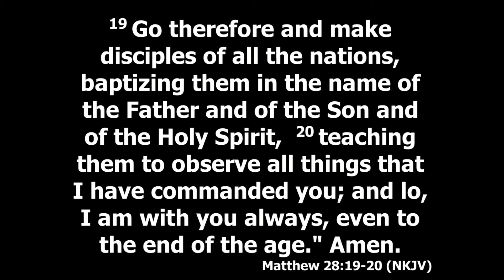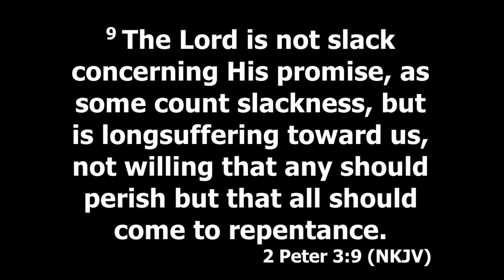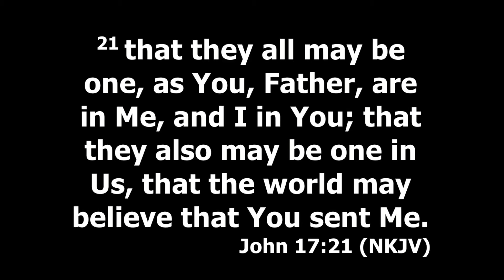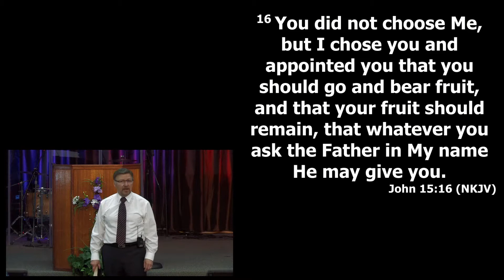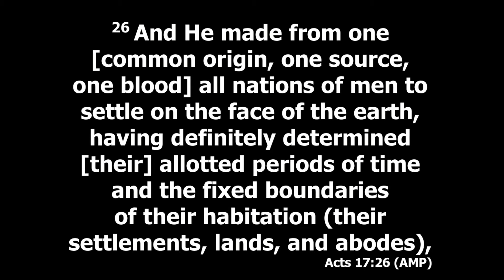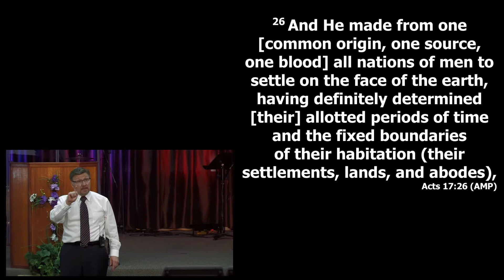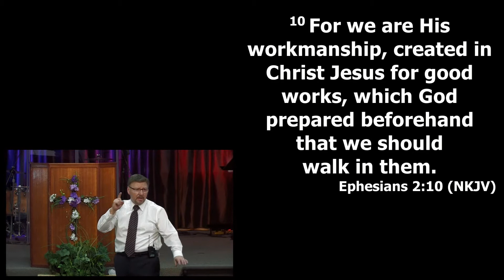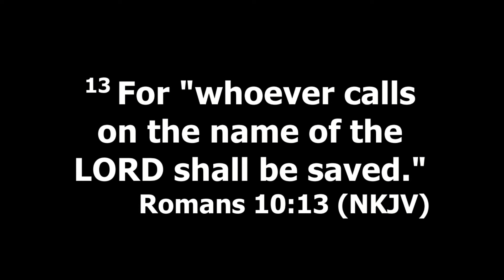The Main Thing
Sunday message by Pastor Frank Smith.  Recorded at New Horizons Church in Washougal, Washington on 03/11/18.